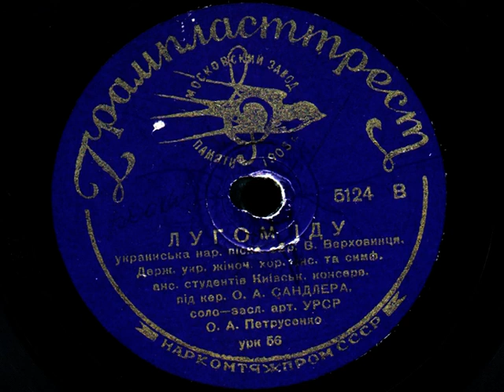ОКСАНА ПЕТРУСЕНКО ЛУГОМ IДУ